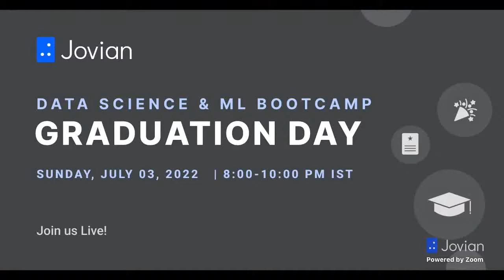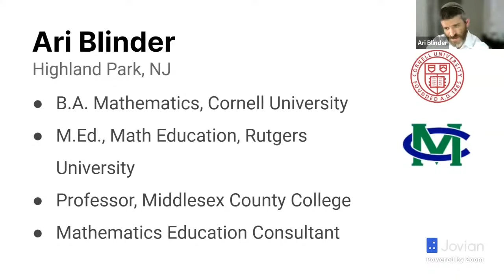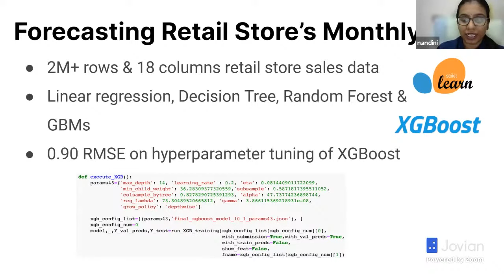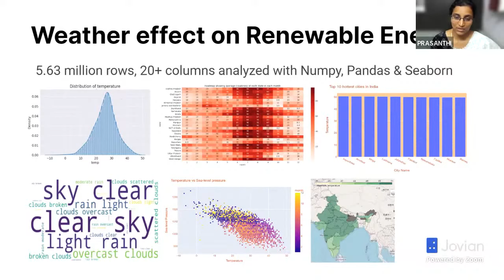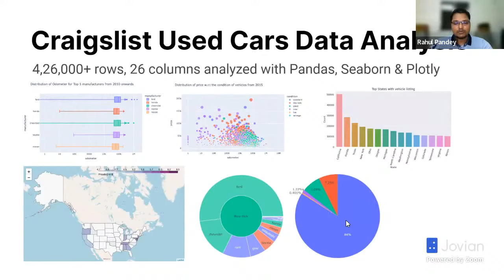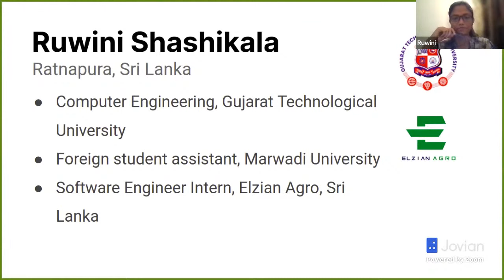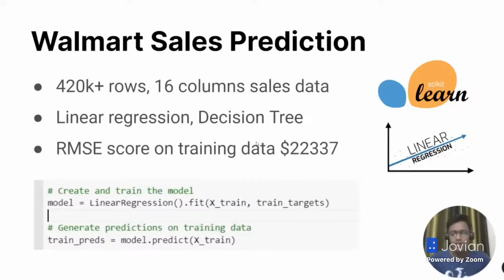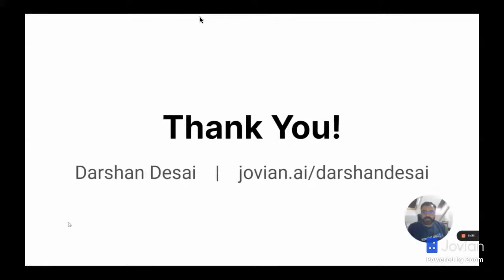October 2021 Graduation Ceremony - Jovian Data Science Bootcamp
Learn more about our 6-month Data Science & Machine Learning Bootcamp

Over the past eight months, participants of the program have spent 600+ hours learning data science & machine learning and building real-world projects. Join us to congratulate the graduates and celebrate the fantastic work done by the Jovian community.

Contents:
00:00:00 - Introduction
00:04:50 - Ari Blinder
00:09:17 - Nandini Saini
00:13:28 - Prasanthi N
00:17:33 - Aditya Hebbar
00:20:00 - Rahul Pandey
00:23:42 - Ramakrishna K
00:26:06 - Ruwini Shashikala
00:30:12 - Pankaj Thakur
00:33:06 - Tejasvi S
00:35:41 - Darshan Desai
00:40:20 - Samanvitha B
00:42:20 - Biraj De
00:44:10 - Closing Remarks

Graduates will present the projects they've worked on during the bootcamp to an audience consisting of industry experts, data science recruiters, and the Jovian community.